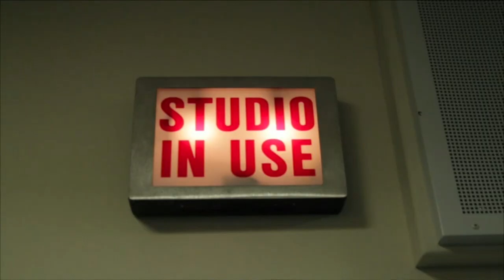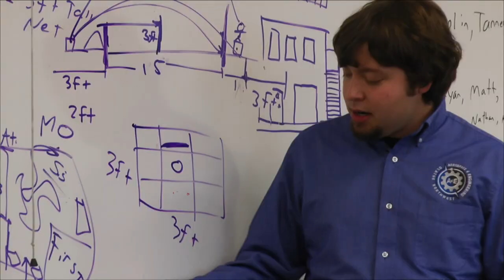ONW...NOW! for November 12, 2014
Stories include: A&E's "To the Moon and Back" challenge, and a profile of sophomore Ryan Devers.